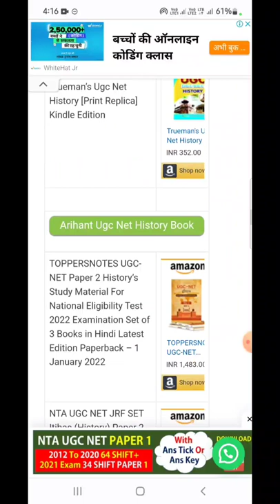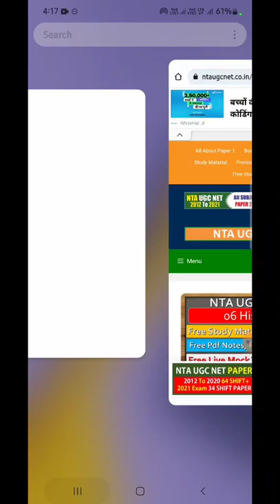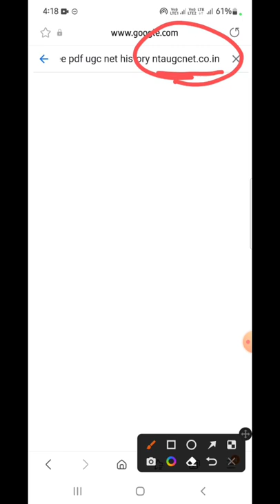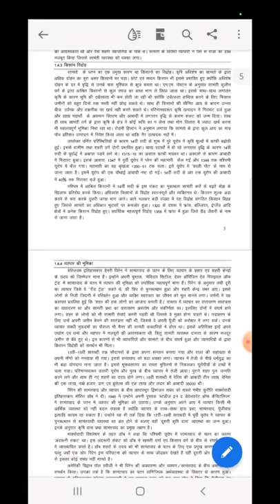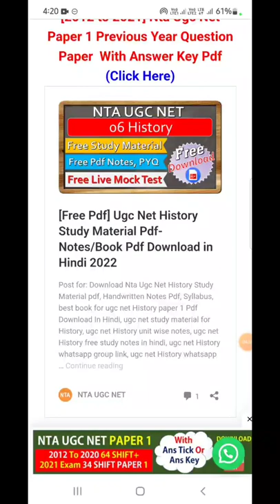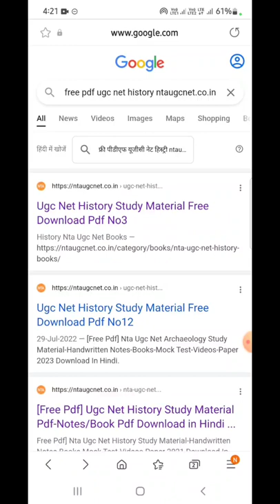Ugc Net History Study Material Pdf II Ugc Net History Paper 2 Notes Pdf Download Free